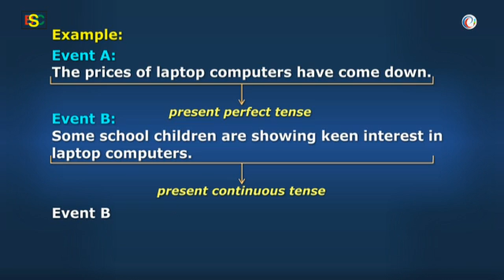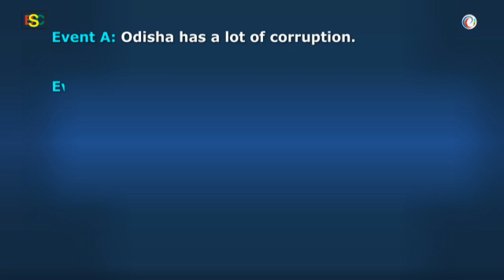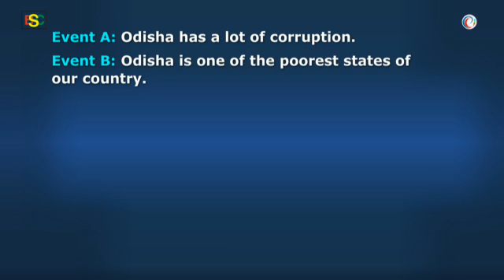Analytical Reasoning Cause and Effect example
Analytical Reasoning Cause and Effect example(06 May 16)